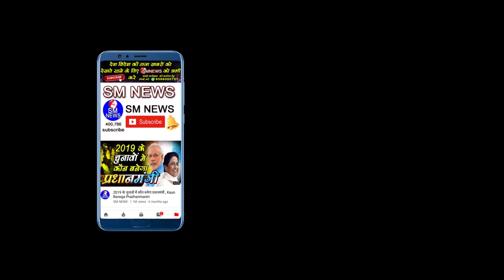CAB और CAA पर इस मुस्लिम छात्रा ने दिया सरकार को करारा जवाब